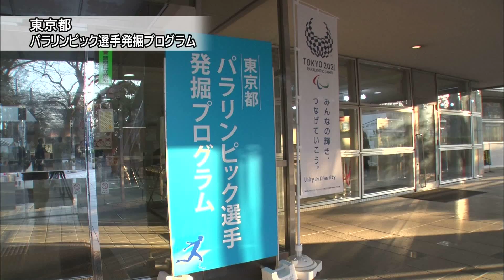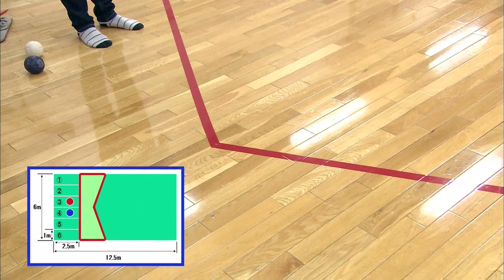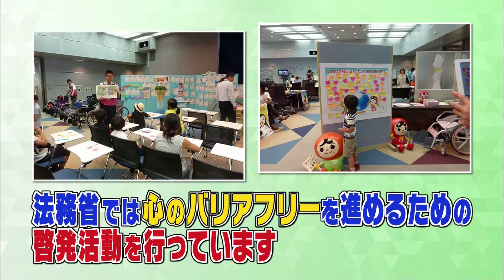ペナルティと一緒に！ 『心のバリアフリー』を学ぶ動画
出演：廣瀬　隆喜（リオパラリンピック・ボッチャ団体銀メダリスト）,根木　慎志（シドニーパラリンピック・車椅子バスケ日本代表キャプテン），ペナルティ

あらすじ：法務省では，障害の有無に関係なく，お互いを尊重しあい，共に生きることのできるユニバーサル社会の実現に向け，障害者スポーツの体験会など，心のバリアフリーに関する様々な啓発活動を行っています。ペナルティがパラリンピック競技の「ボッチャ」でメダリストと対決！障害者スポーツの魅力を紹介します！
【人権擁護局】